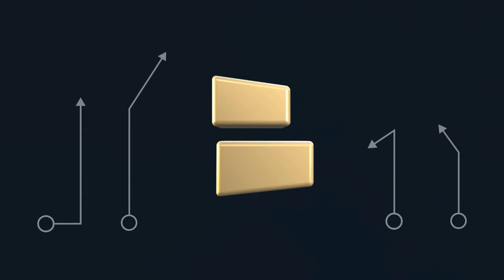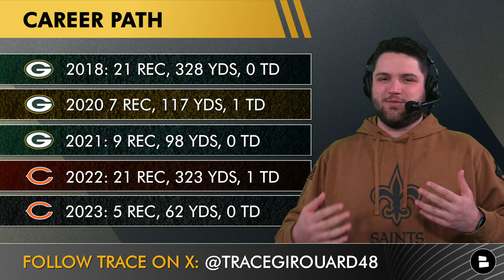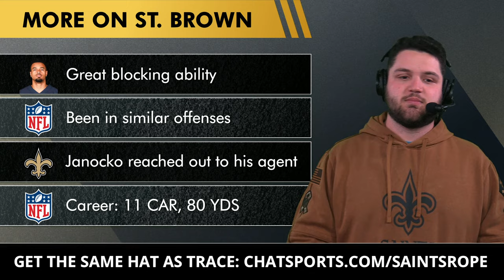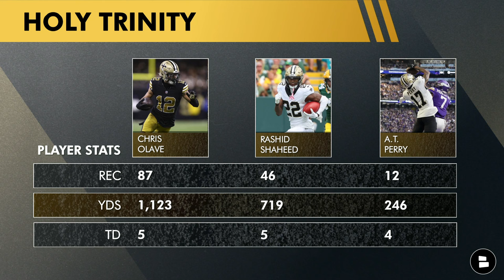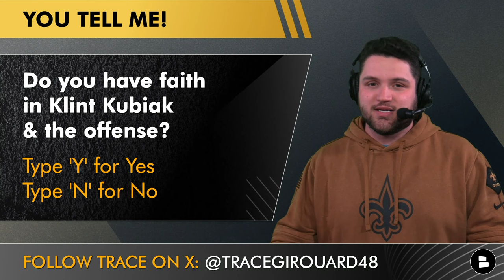MORE Saints Roster Moves! New Orleans Signs Wide Receiver | Saints News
There’s MORE Saints roster moves to discuss! The latest Saints news informs us that Equanimeous St. Brown is now on the Saints roster. New Orleans Saints news came in around Kellen Mond then minutes latest, the Equanimeous St. Brown news came in. Klint Kubiak & Andrew Janocko have been busy trying to get the Saints offense ready with Derek Carr, Alvin Kamara & Chris Olave. Trace Girouard is here to discuss the Saints free agency news & NFL news in today’s video!

Get the same hat that Trace has!

Equanimeous St. Brown News:
6th round pick by the Packers out of Notre Dame in 2018
Has rushing, receiving & special teams ability - Saints love versatility
Older brother of Lions WR Amon-Ra St. Brown

Equanimous St. Brown Career:
2018: 21 REC, 328 YDS, 0 TD - Green Bay Packers
2020 7 REC, 117 YDS, 1 TD - Green Bay Packers
2021: 9 REC, 98 YDS, 0 TD - Green Bay Packers
2022: 21 REC, 323 YDS, 1 TD - Chicago Bears
2023: 5 REC, 62 YDS, 0 TD - Chicago Bears

Share the video & tag Trace (@TraceGirouard48) for a follow back!

Saints Draft Targets - WR:
Brian Thomas Jr. (LSU)
Keon Coleman (FSU)
Malachi Corley (WKU)
Luke McCaffrey (RICE)
Joshua Cephus (UTSA)
Adonai Mitchell (TEX)
Troy Franklin (ORE)
Ricky Persall (UF)
Brenden Rice (USC)
Ladd McConkey (UGA)

Don't jinx it! 👍 the video so the Saints offseason is successful!

Equanimeous St. Brown Scouting Profile From Lance Zierlein
St. Brown's combination of size and speed will be coveted by offenses looking for a prospect who can create throwing windows down the field with his ability to separate as the route progresses. St. Brown's competitive nature needs to improve as does his play strength to elude early pressure from physical cornerbacks. He has never been a volume target and has just three 100-yard games in his career. At this stage, St. Brown is more of a threat than a weapon and his ceiling may be an average starter or WR3.

New Orleans Saints 2024 Opponents:
Home:
- Atlanta Falcons
- Carolina Panthers
- Tampa Bay Buccaneers
- Cleveland Browns
- Denver Broncos
- Philadelphia Eagles
- Washington Commanders

Away:
- Atlanta Falcons
- Carolina Panthers
- Tampa Bay Buccaneers
- Dallas Cowboys

Interact with this Saints YouTube video by sharing your thoughts:
- Grade the Saints’ WR group! Scale: 1-100
- Do you have faith in Klint Kubiak & the Saints offense? Type ‘Y’ for Yes or ‘N’ for No
- Thoughts on the move of singing Equanimeous St. Brown?

- Saints Pre-Draft Tracker: Every Prospect New Orleans Has Met With Ahead Of The 2024 NFL Draft
- Mel Kiper Mock Draft: AWESOME New Orleans Saints Draft Picks In ESPN’s New 2024 NFL Mock Draft

Get more Saints blogs & NFL articles from sources such as Bleacher Report, Sports Illustrated, Who Dat Dish, Crescent City Sports, NewOrleans.Football and The Athletic on Chat Sports

Get Derek Carr, Chris Olave, Michael Thomas & Rashid Shaheed highlights by following Trace on social media!